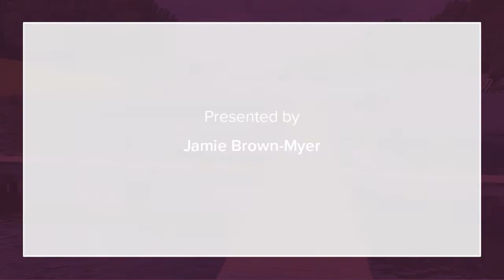11312 Piney Forest Rd Bumpass, VA 23024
Jamie Brown-Myer - Fredericksburg
0 baths